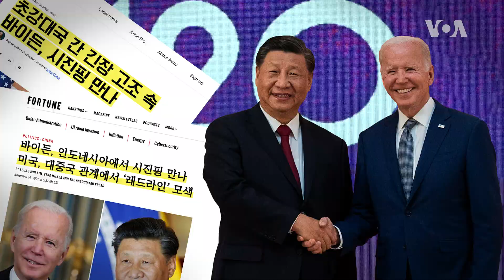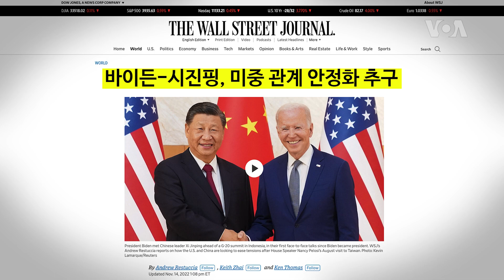[클릭! 글로벌 이슈] 바이든-시진핑 "솔직한 대화"...타이완 문제로 신경전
조 바이든 미국 대통령 취임 이후 처음으로 미중 정상회담이 대면으로 열렸습니다. 두 정상의 만남은 세계 최대 강대국인 미국과 중국이 여러 사안에서 대립각을 세우며 패권 경쟁을 벌이는 가운데 이뤄졌습니다. 바이든 대통령과 시진핑 중국 국가주석은 세 시간에 걸쳐 다양한 현안을 논의했습니다.